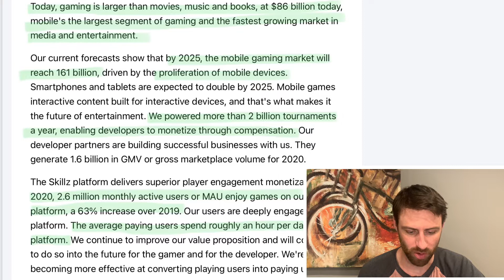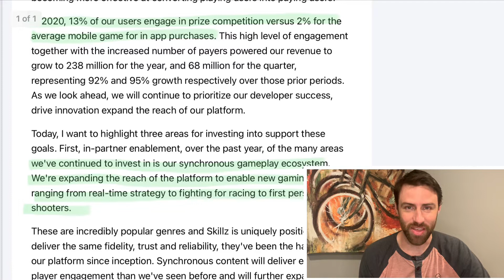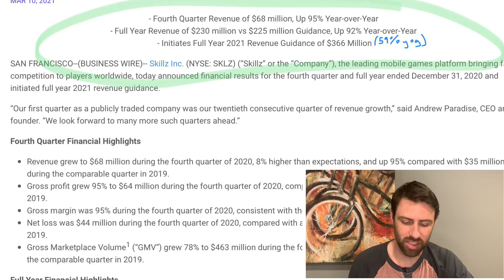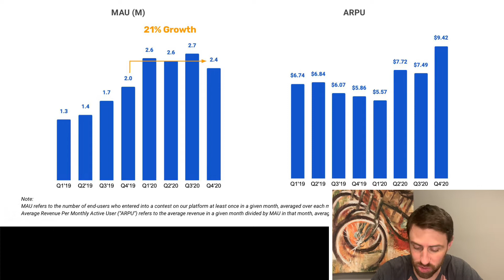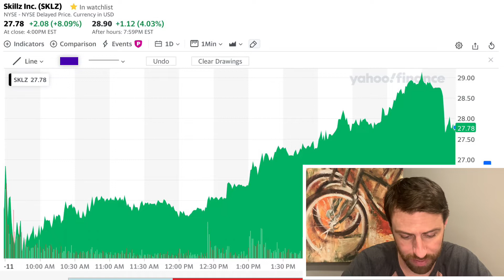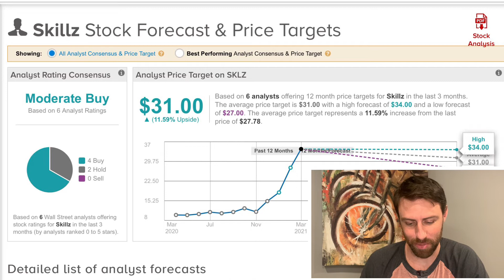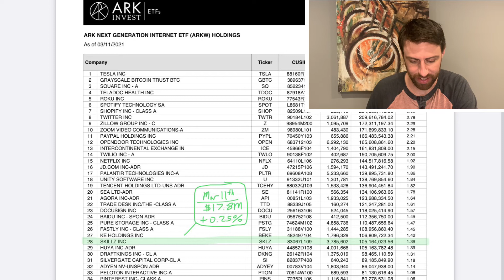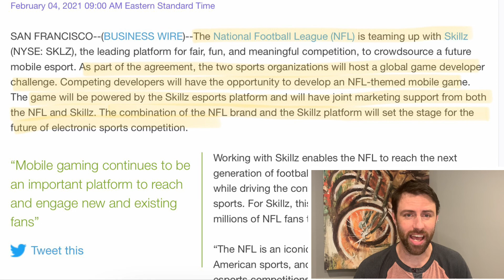Bought Me Some Skillz (SKLZ) Stock for 2021!- Q4 Earnings & Catalysts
A look at the business of Skillz ( SKLZ ) and their recent Q4 earnings report, and future growth drivers. Skillz is a mobile gaming platform that offers skill based game wagers for real cash prizes & is a massive growthstock for 2021.

This content is for entertainment and informational purposes only, you should not construe any such information as investment, financial, or other advice.  Please always do your own research and due diligence before making any investment decision.  Happy investing!